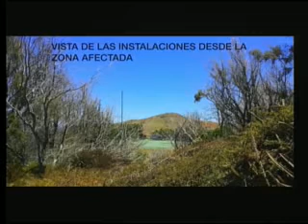MÁS QUE POLÍTICA 27-09-17 JUAN FRANCISCO ARTILES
Con Juan Francisco Artiles.
La actualidad del municipio de Telde